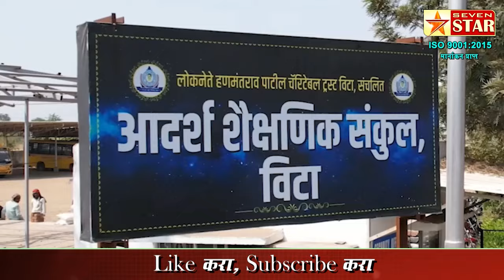सांगलीचा बडा नेता वंचितच्या गळाला | 7 STAR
सांगलीचा बडा नेता वंचितच्या गळाला